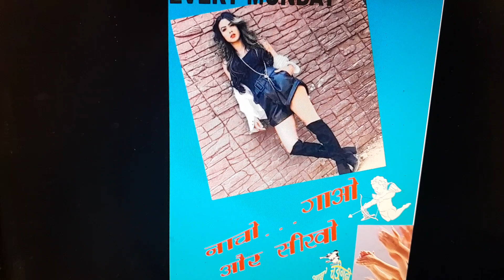NACHOO GAOO AUR SEKHO....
NACHOO GAOO AUR SEKHOO
VEDIO=966
VOICE=FLUTE
GEET=NACHOO GAOO AUR SEKHOO
NEW SONG, SONG, GEET, MUSIC, PHOTO SONG, ALANKAR, SARGAM, LEARN MUSIC,